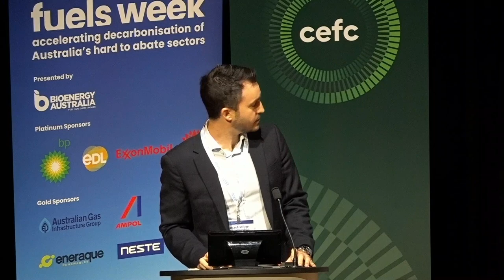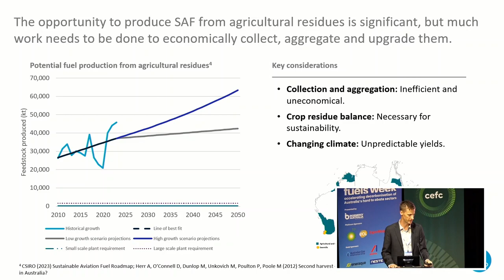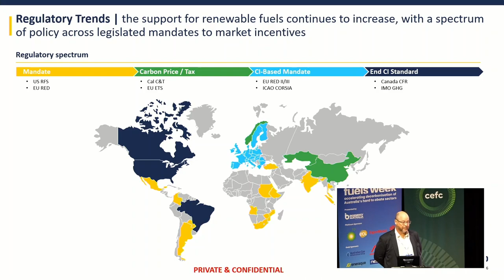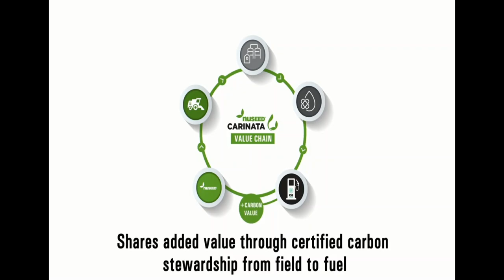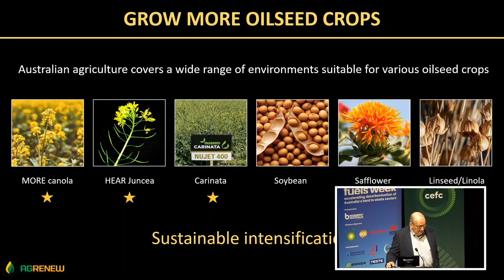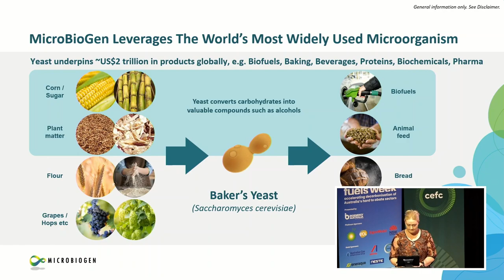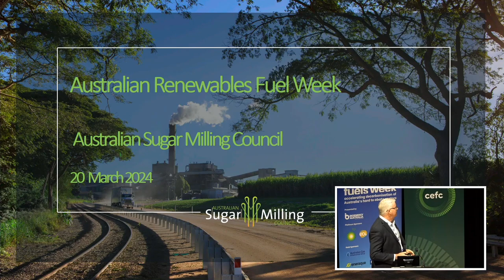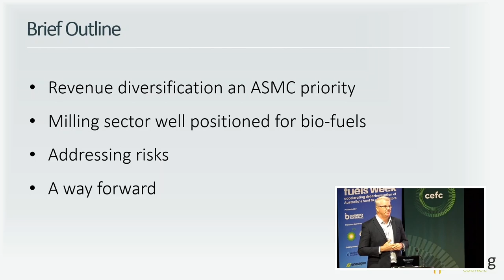Welcome and Australia’s feedstock opportunity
Welcome to Australian Renewable Fuels Week 2024
0:00 Shahana McKenzie, CEO, Bioenergy Australia

Australia has an agricultural sector with the waste capabilities to meet the growing demand for renewable feedstocks, how can we overcome the challenges to capitalise on this resource?

00:44 Joe O'Neil, CEFC
06:53 Max Temminghoff, CSIRO, Australia's agricultural residues opportunity and technology options
15:19 Jeff Summerville, GrainCorp, Feedstocks role in establishing Australia’s renewable liquid fuel industry
25:27 Rachel Palumbo, Nuseed Australia (Nufarm’s Seed Division), From field to feedstock, an innovative value chain opportunity
38:19 Allan Green, AGRENEW, Scaling-up domestic fats & oils feedstock production for an Australian renewable fuels sector
53:06 An Grobler, MicroBioGen, Revolutionising Australian biofuels: Advances in sustainable ethanol production and the future of alcohol-to-jet fuel
01:02:59 David Rynne, Australian Sugar Milling Council, Sugar miller’s perspectives on bio-fuels
01:16:48 Q&A